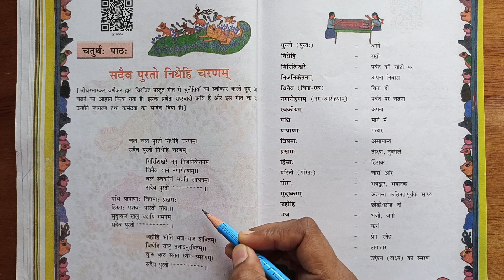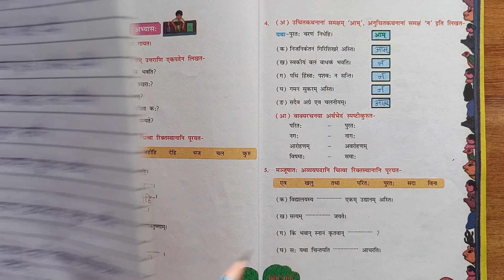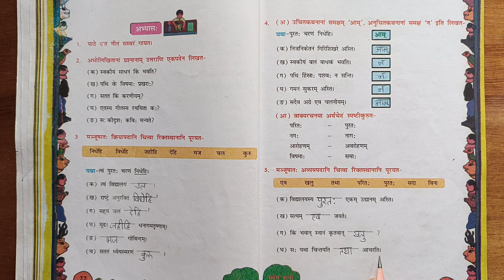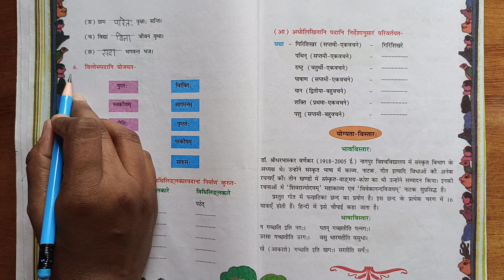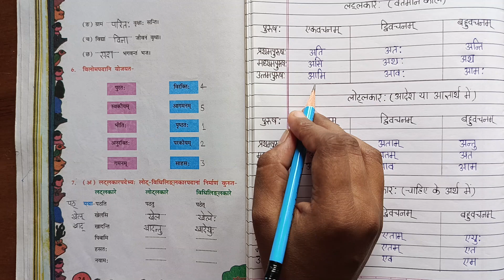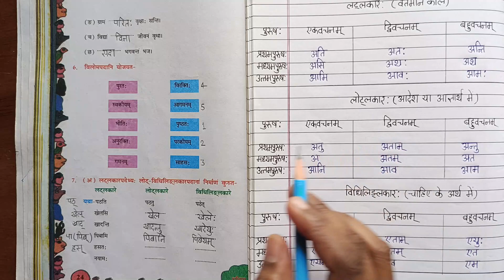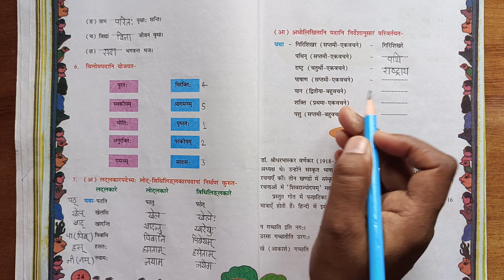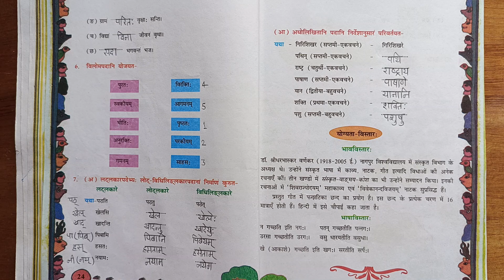NCERT Sanskrit Class- 8th Chapter- 4 सदैव पुरतो निधेहि चरणम् (Back Exercise)